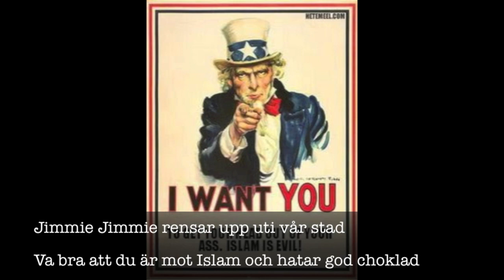Jimmie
Elgura: Gunnar Lingegård